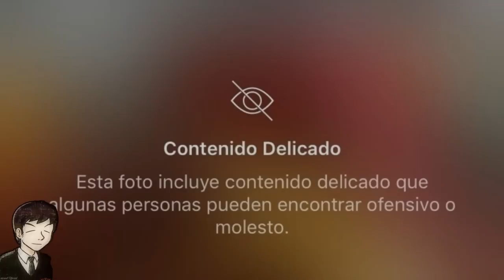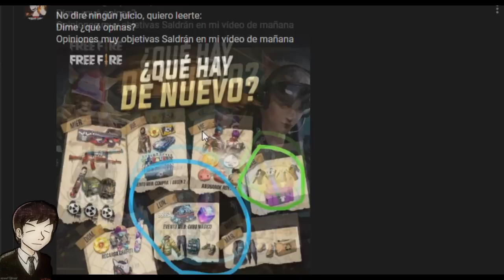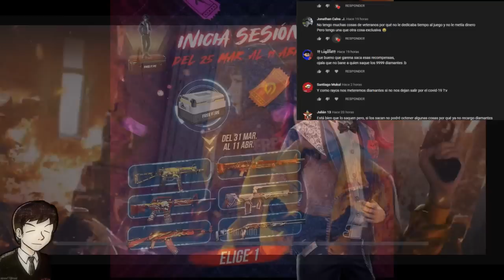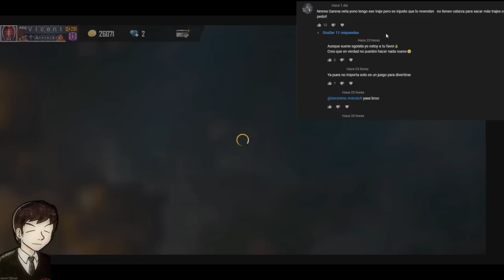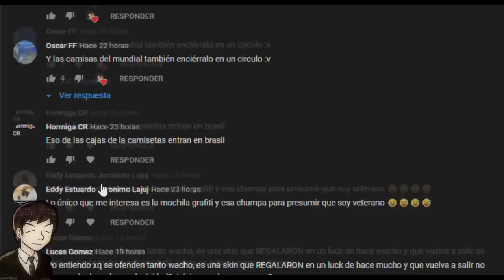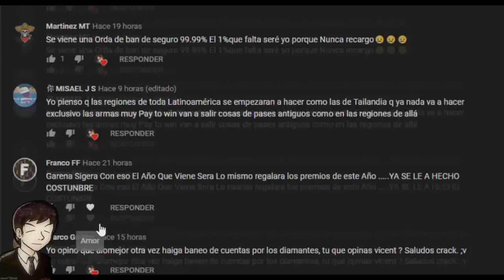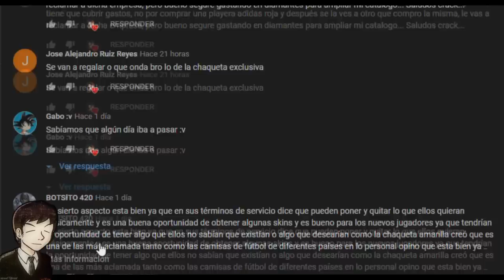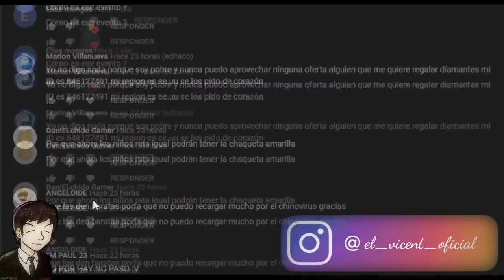GARENA POR CUARENTENA REGALARÁ MUCHAS COSAS EXCLUSIVAS? MENSAJE SUBLIMINAL *NUEVOS JUGADORES*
Espero que este vídeo sea de tu agrado.
¡Sonreír, divertirse y aprender no cuesta nada!

Deseo de corazón que todos suban a heroico.